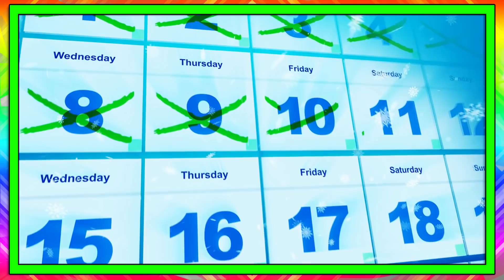Questa pecora era scomparsa all'improvviso, tornando 6 anni dopo e diventando un simbolo per tutti..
✨Molti mi avete chiesto gli strumenti che uso, ed ecco quindi quelli necessari per cominciare la vostra avventura su youtube con la vostra voce ✔